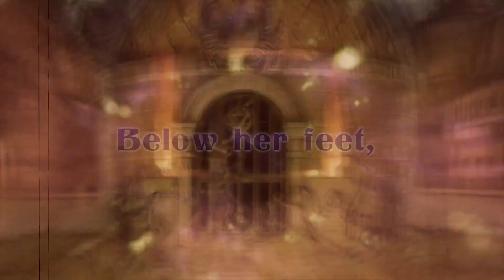Official Labyrinth of Refrain: Coven of Dusk Announcement Trailer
Dusk Witch Dronya and her puppet soldiers explore the labyrinth with the help of the living book Tractatus de Monstrum in this NIS RPG for Switch, PC, PS4, and Vita.

Follow GameTrailers for more!